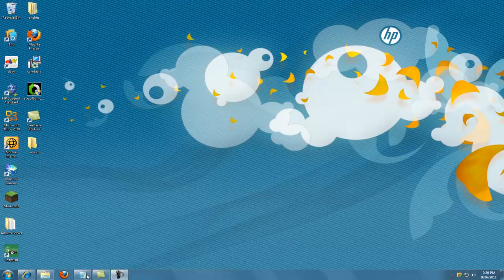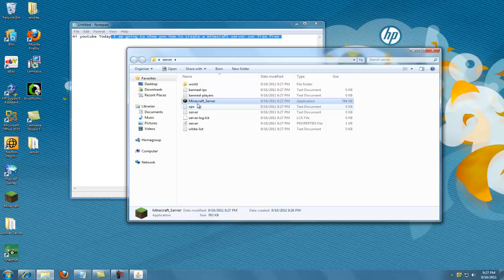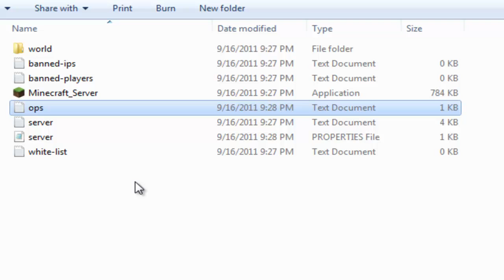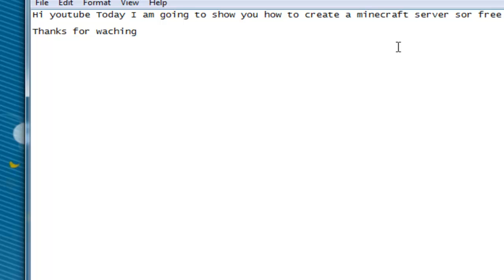How to make a minecraft server 1.8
Got minecraft.net and enjoy